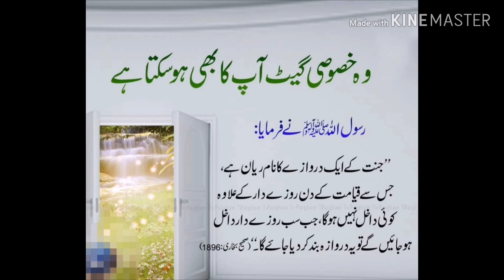Ramadan vlog | must watch | life with safura ❤️👍🥰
Asalamualekum friends agr vlog acha lagy to zarur like kry r share kry r mry channel ko subscribe zarur kry r mery dusry channel ko jo (kitchen with safura) k name sy a zarur visit kry r like share subscribe zarur kijiye ga jazakillah Allah pak ap sbko dunya akhrth ki khushyan naseeb frmay amin sum amin ❤️ 👍 🥰